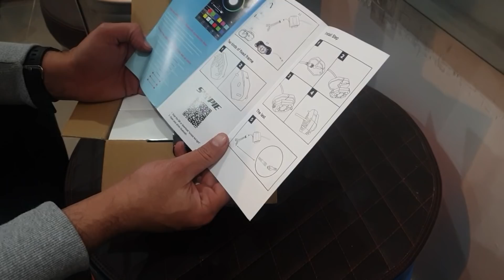لمحة سريعة على ال ROCK LIGHTS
RGB LED Rock Light Kits with Phone App Control